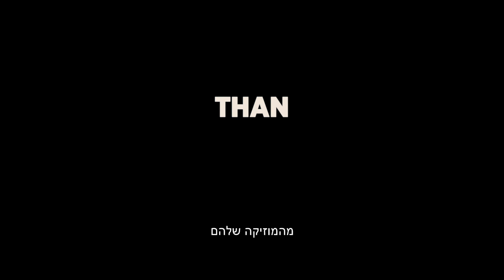רפסודיה בוהמית - טריילר ראשון | BOHEMIAN RHAPSODY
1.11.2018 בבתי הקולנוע